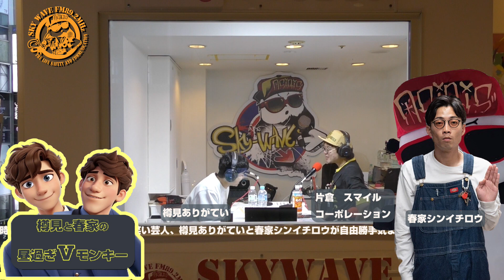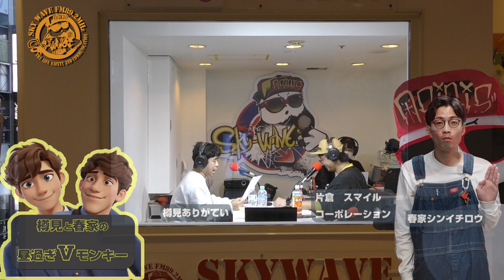樽見と春家の昼すぎVモンキー 2023年10月25日放送分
SKYWAVE FM89.2
毎週水曜日15時～1時間

『樽見と春家の昼過ぎVモンキー』

ホープマンズの樽見ありがてぇ　と　レシートズ　春家シンイチロウが
京成ローザスタジオ前の方々の通行を停めて、セッションする。
人の迷惑顧みない勝手気ままにトークする、奇想天外な番組です。

SKYWAVE　FM　京成ROSAスタジオより隔週で生放送と
公開収録を実施しています。
観覧無料ですので、皆さん遊びに来てください。